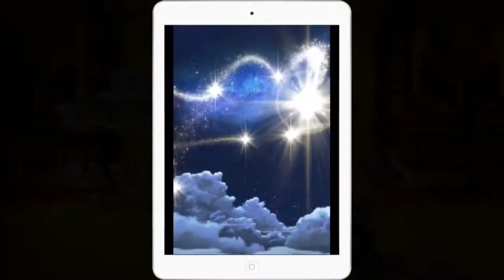Final Fantasy Record Keeper Gameplay HD - iPhone 4, 5, 6, iPad, iPad Air 2, Mini 2, 3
***Final Fantasy Record Keeper HD Gameplay iPad - iPhone

La semana pasada la compañía desarrolladora de vídeojuegos Square Enix anunciaba que su juego de rol multijugador Final Fantasy XI llegaría a las plataformas móviles en el año 2016, mientras esperamos que esto suceda, podremos ir abriendo boca con uno de sus nuevos títulos, Final Fantasy: Record Keeper para iPhone y iPad, una app gratuita que se ha lanzado hace un par de días en iOS y Android.

Final Fantasy: Record Keeper no es el primer título de la saga que llega a nuestros iPhone y iPad, pero sí es el primero en hacerlo de forma gratuita. Este interesante juego clásico nos brindará una experiencia única gracias a su estilo retro, sus épicas batallas por turnos y su ambientación musical.